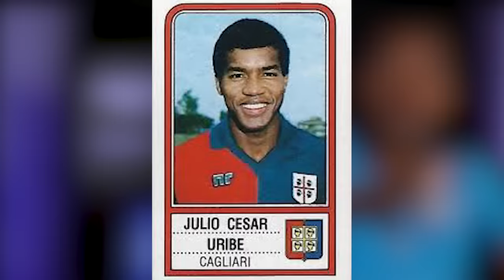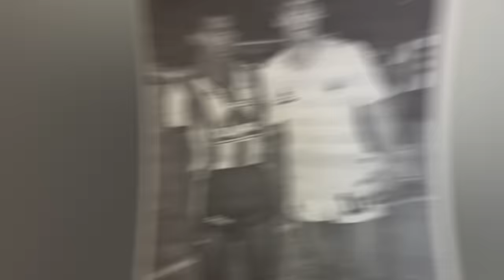"ME HUBIERA GUSTADO JUGAR CON MESSI" JULIO CÉSAR URIBE EN COJO Y MANCO